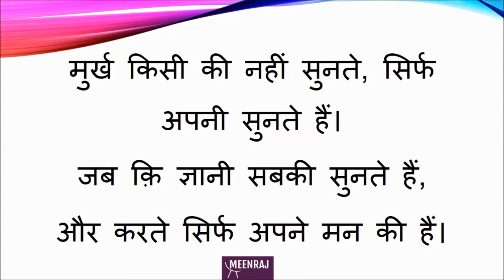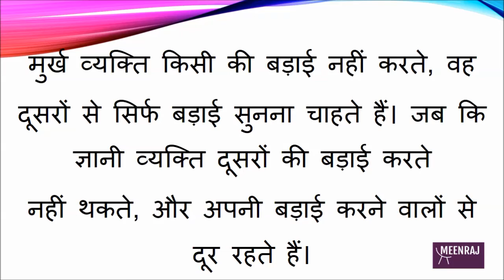मुर्ख किसी की नहीं सुनते, ज्ञानी सबकी सुनते हैं - जीने की राह Part-37 (12-Jan-2018) (World gallery)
मुर्ख किसी की नहीं सुनते, ज्ञानी सबकी सुनते हैं
***सुविचार***
*जीवन के अनुभव , प्रेरणादायक नीति की बातें*
***हिंदी कविता***